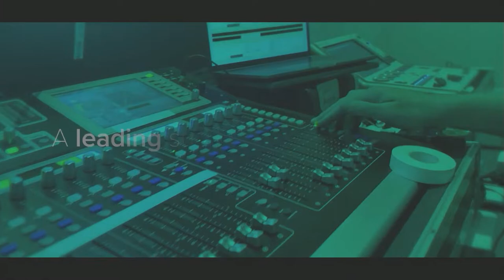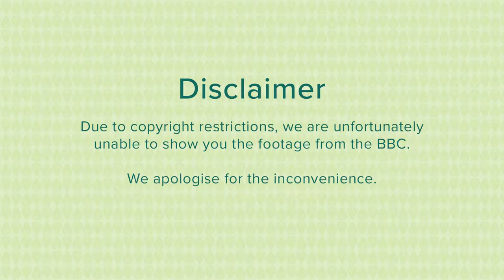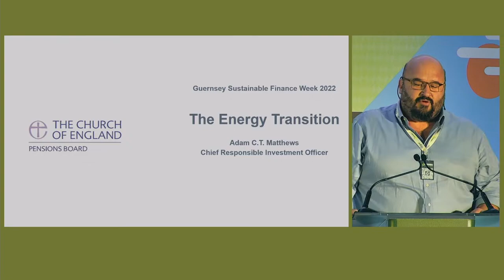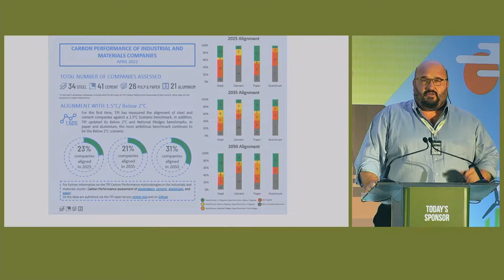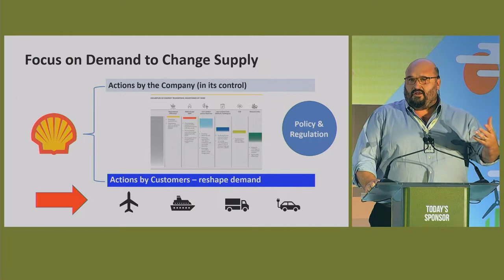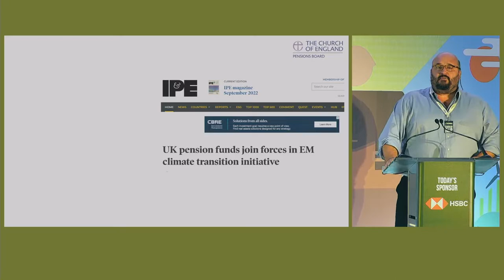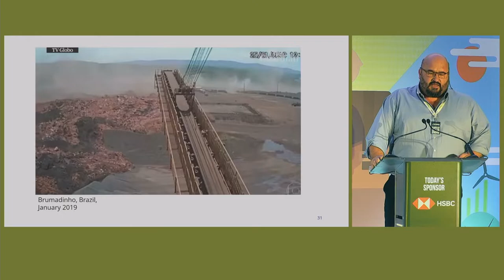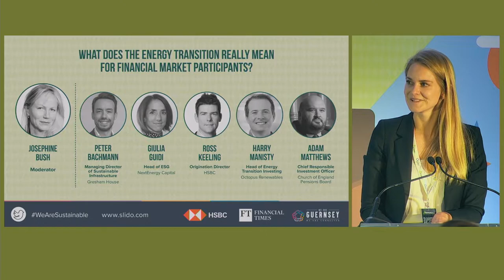Sustainable Finance Week Day 2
Part 1 of day 2 focuses on Energy Transition